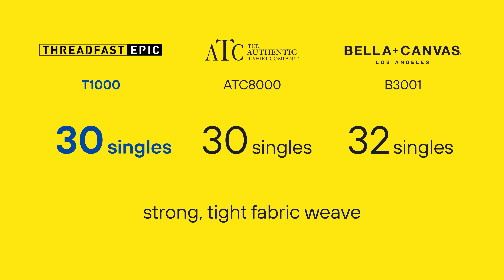Entripy Epic $4.99 Sale - Threadfast Epic Unisex T-Shirt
🔥🤯 Looking to outfit your team with a sustainably made, quality custom branded T-Shirt? Check out the video to see why our Threadfast Epic Unisex T-Shirt is an incredible deal and how this everyday tee stacks up. 👕👕👕

Sale Period - Jul 25 - Aug 9, 2024